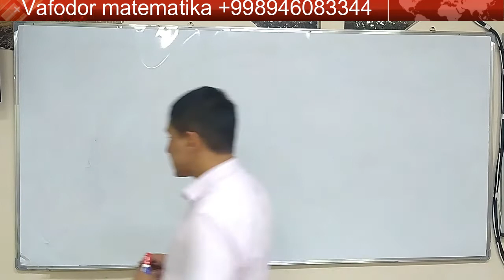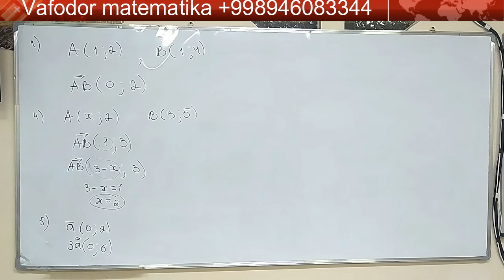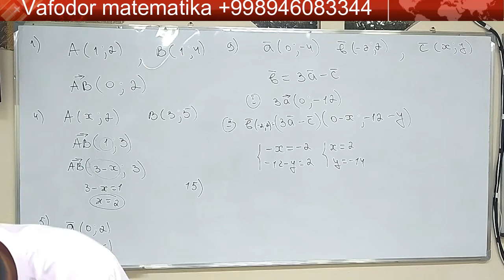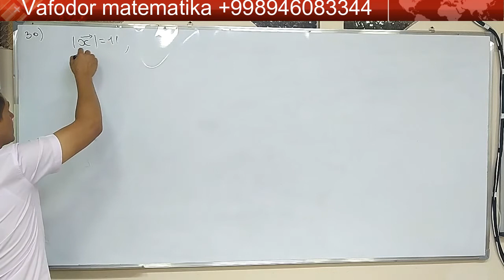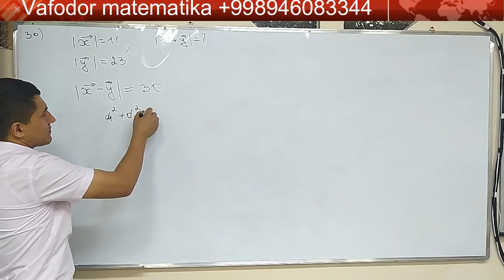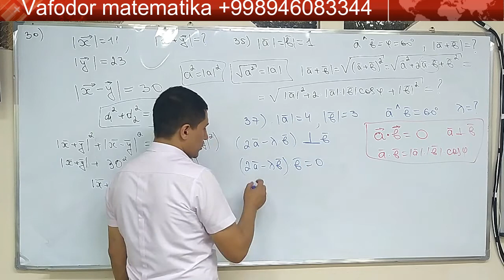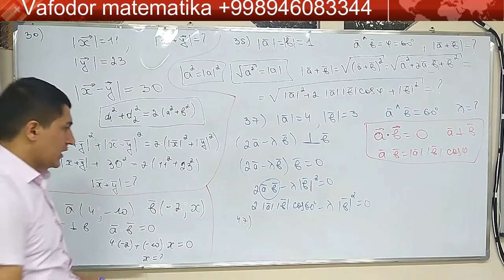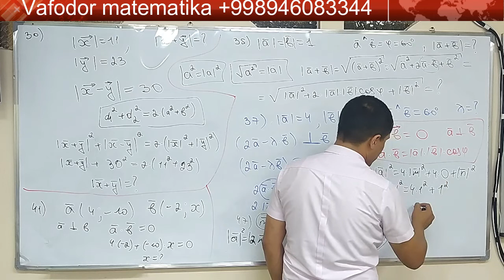90-dars, 2-qism, Vektorlarga doir misollar.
Videoga olishda oxirgi 15 daqiqa olinmay qolgan ekan. Mavzu misollari oxirigacha ko'rsatilmagan.